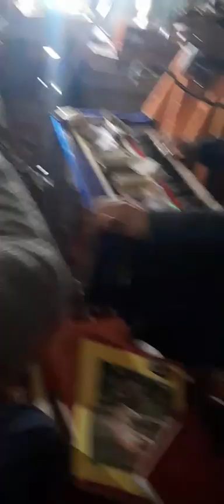dancer nargis heart touching song must watch 78893 13560